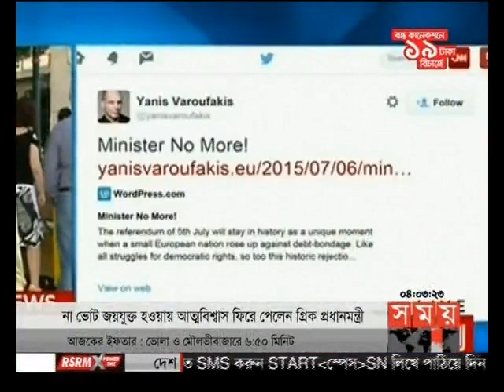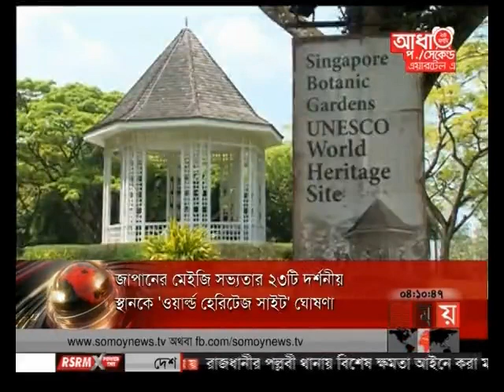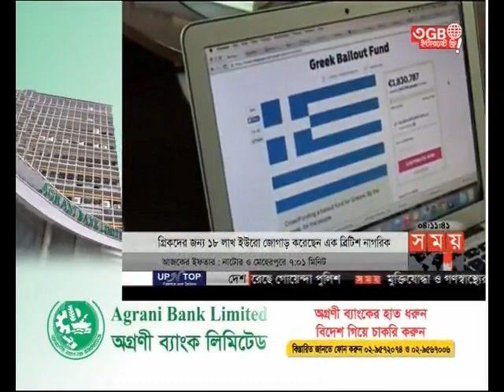আন্তর্জাতিক সময় (বিকাল ৪টা)